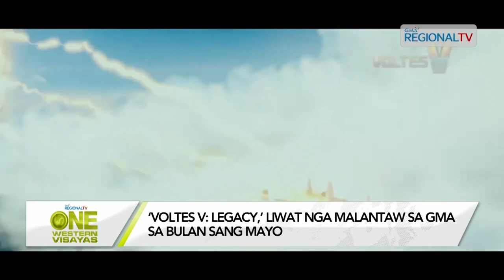One Western Visayas: ‘Voltes V: Legacy,’ liwat nga malantaw sa GMA sa bulan sang Mayo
‘Voltes V: Legacy,’ liwat nga malantaw sa GMA sa bulan sang Mayo.

Group hug photo sang cast sang ‘Pepito Manaloto; tuloy ang Kwento,’ gin-pusuan sang netizens.

‘Walang Matigas Na Pulis sa Matinik na Misis’ star, Sen. Bong Revilla Jr., posible operahan bangud sa nagisi sini nga achilles heel.